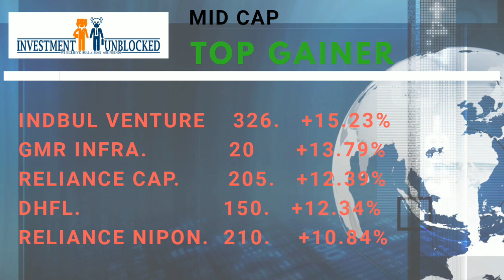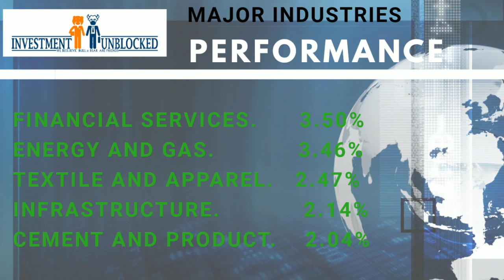Market Weekly Update | 29th March Weekly Market Report Unblocked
Weekly market recap 25th to 29th march,
Index performance, top gainer and loser in large,midcap, small cap.

And cream part , Industry Performance.